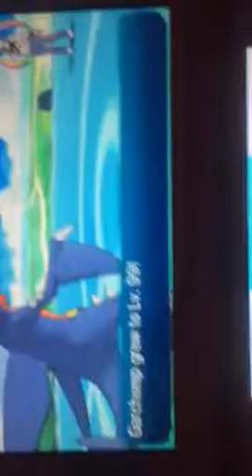Pokemon fool Part 3